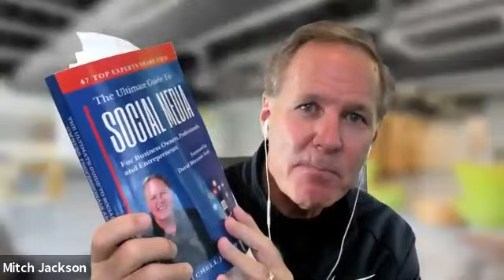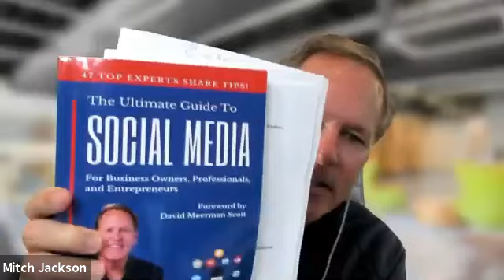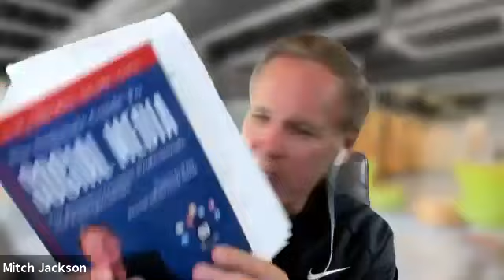7 Things Experts Must Know Before Deposition and Trial with Mitch Jackson and Experts.com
In this webinar, you will learn 7 different items an expert witness must know before deposition and trial, from top California trial attorney Mitch Jackson.

In this discussion, Mitch outlines the top 7 things he wants experts to know from his 34 years of trial experience. He also provides resources for experts to review.

We assumed that everyone who attended or watches the replay of this webinar has the credentials and qualifications to be an expertwitness. So we go beyond those issues.

Here are the 7 items discussed along with resources for each item:

1. Personality/People Skills:

Bob Burg's book - “Adversaries into Allies- Win People Over Without Manipulation or Coercion."

Guy Kawasaki YouTube video - “Guy Kawasaki: Keys to Increasing Your Likability."

2. Communication Skills:

Carmine Gallo book "Talk like TED"

3. Professionalism (establish authority vs lecturing/instructing).

5. Reliability, Takes the Initiative:

We need an expert to do what he says he or she will do. We don’t want to hold hands. We need our experts to take the ball and run with it per our understanding and agreement.

Tell us what he/she needs. Get things done that need to be done. Be on time.

6. Honesty/Upfront/No Surprises

When we hire an expert, we want to then be able to focus back on the facts and evidence of our case. EVERYTHING good, or bad, needs to be discussed and shared during the pre-retention consulting stage. If there is a problem of any kind, it needs to be discussed and managed early.

Understand applicable Evidence Code, CCP, Rules of Court, Attorney/Client/Work Product Privileges (ask counsel)

It’s important for our experts to understand the rules of the game. We don’t expect them to be legal experts but, we do expect them to have a working knowledge of the above. If not, they need to ask if there are any issues with the above, and if so, to go over these issues early in the case with us. Having said that, they do need to know the privileges for obvious reasons.

7. LIVE VIDEO - Bonus Tip

“No Contact” “Social Distancing” and “Work From Home”

Learn Live Video